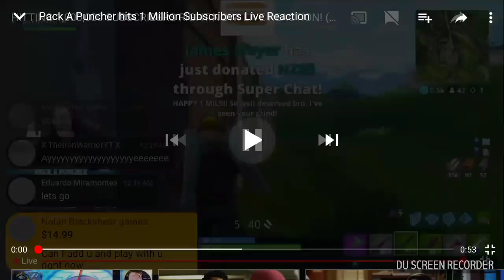Pack a Puncher hitting 1 Million subscribers *Live*